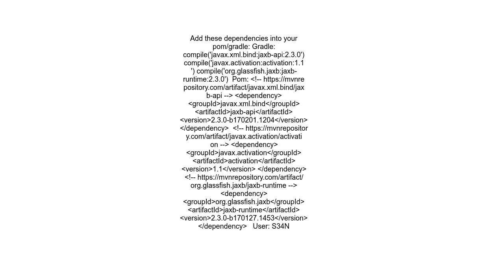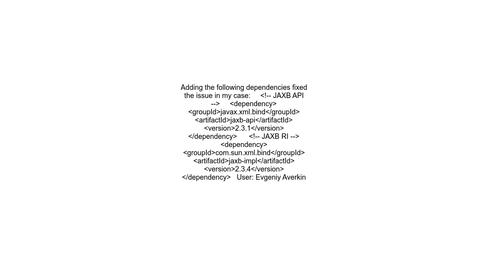javax xml bind JAXBException Implementation of JAXB API has not been found on module path or classpa